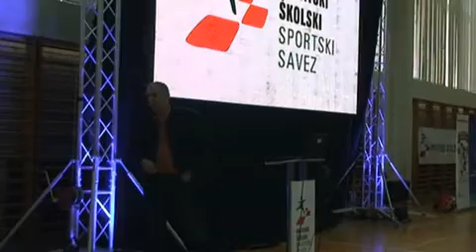vlasic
Predavač: Joško Vlašić, prof.
DIJETE I SPORT